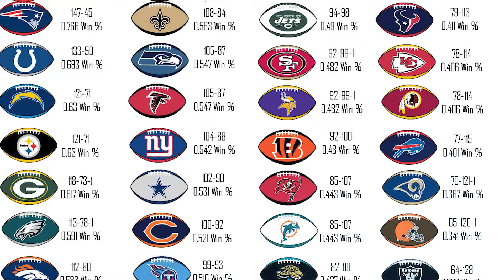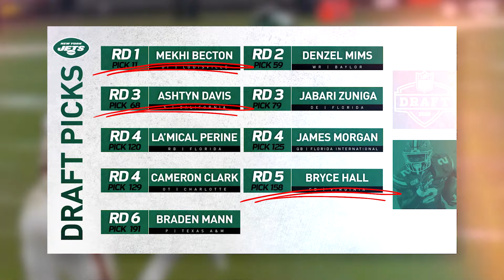The Dark Truth About Joe Douglas and the Jets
Jets General Manager Joe Douglas has made plenty of mistakes during his tenure. What do you think of him? Is Joe Douglas terrible at his job?

Are you a die-hard New York Jets fan looking for the latest news and insights about your team? Look no further than the JetCastNation Podcast, your go-to source for all things related to Gang Green. Our expert team of analysts and insiders bring you up-to-the-minute news, opinions, and interviews with players, coaches, and front-office personnel. From game previews and recaps to offseason moves and draft analysis, the JetCastNation Podcast has you covered. Don't settle for second-rate coverage of your favorite team – join JetCastNation today!